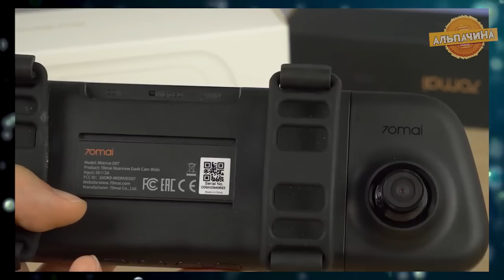МУЖИК? ЭТИ ТОВАРЫ ДЛЯ ТЕБЯ! Алиэкспресс рулит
3. Подошва на плиткорез для зачистки плиточных швов

5. Титановое кольцо на ключи

6. Зеркало-видеорегистратор Xiaomi 70mai Rearview Dash Cam Wide

7. Универсальный пылеотвод для УШМ 125

8. Набор токарных инструментов по дереву

10. Новый рюкзак серии Xiaomi BEABORN

12. Крутая Машинки для стрижки волос

13. Интересные дюбели для гипсокартона.

15. Полностью металлический ремень, весит до 1 кг (в зависимости от длины)